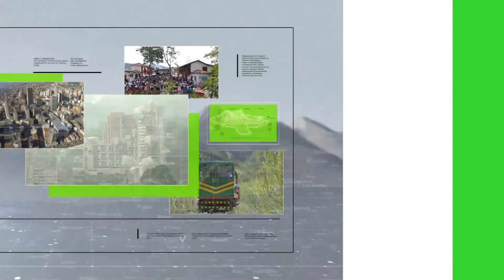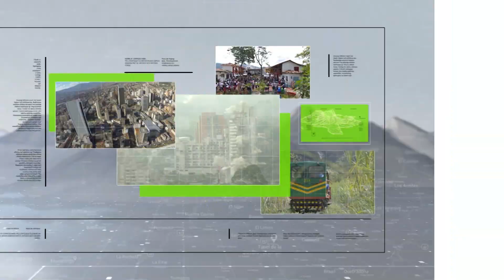Defensoría pide PMU por enfrentamiento de hinchas - Teleantioquia Noticias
Luego de la riña entre hinchas de Nacional y Medellín, la Defensoría del Pueblo solicitó convocar un Puesto de Mando Unificado. Por cierto, una de las barras que supuestamente participó de la batalla campal habló a Teleantioquia Noticias.